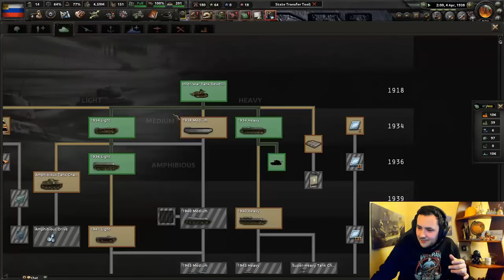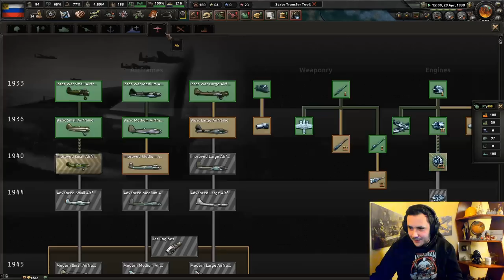BÜYÜK BEYAZ AYI | HEARTS OF IRON 4 - MULTIPLAYER | RUSYA#1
2. dünya savaşı rusya
1. dünya savaşı rusya